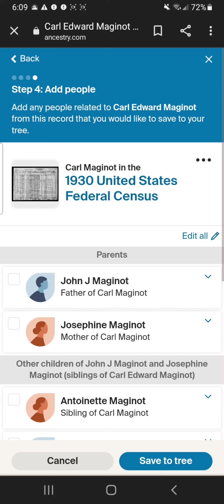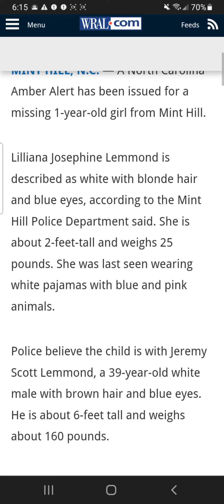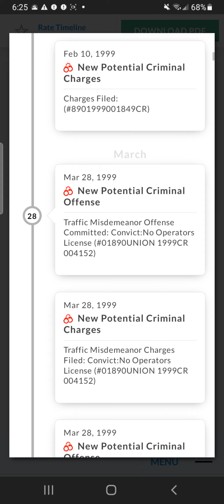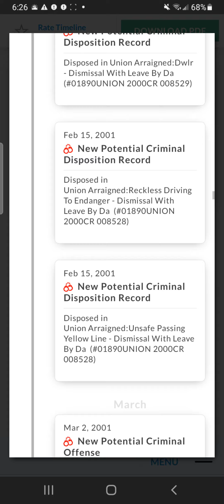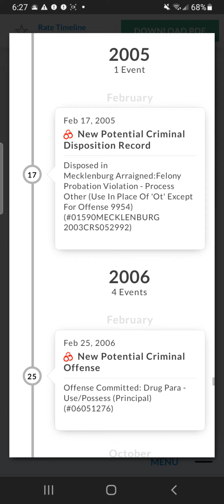AMBER ALERT. MISSING BABY CURRENT AMBER ALERT NC drugs theft then kids missing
LETS SEE HIW THIS WORKS OUT FELLERS

WONDER IS CM WILL POUNCE.ON THIS CASE OF POOR PEOPLE??